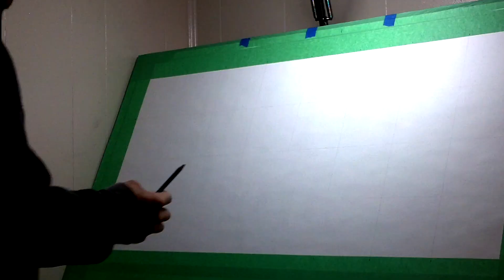Live Oak Ketubah Print YouTube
Hand-painted live oak. Available as a ketubah/marriage certificate print with custom calligraphy or typeface.